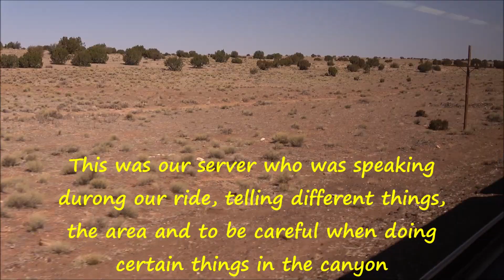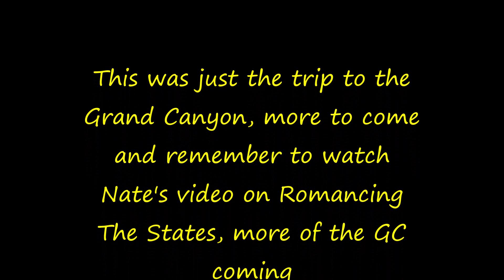Train trip TO the Grand Canyon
Romancing The States